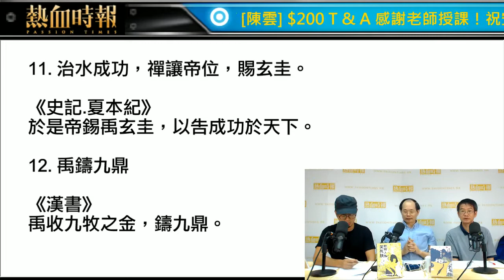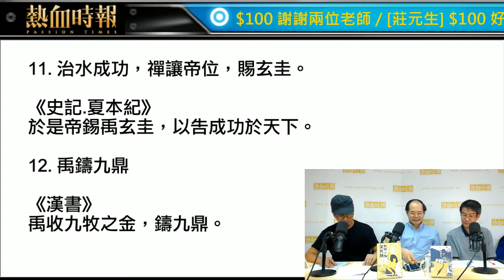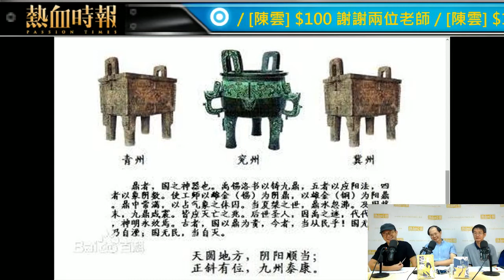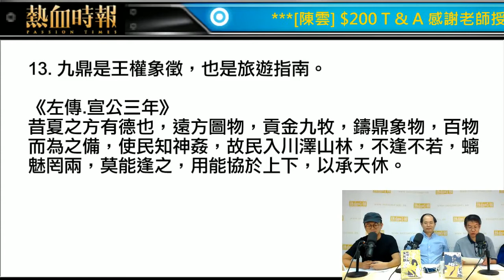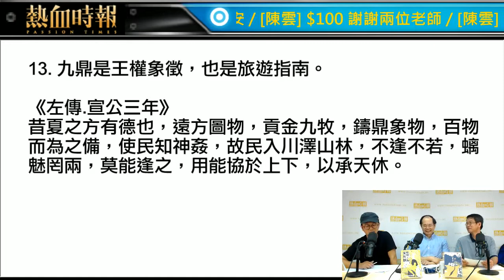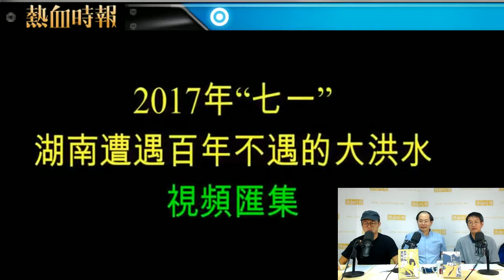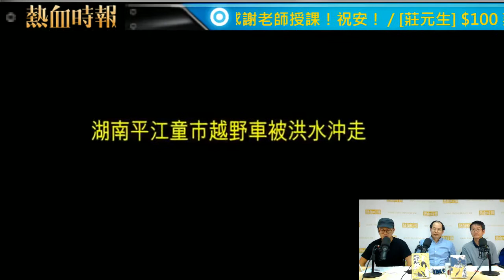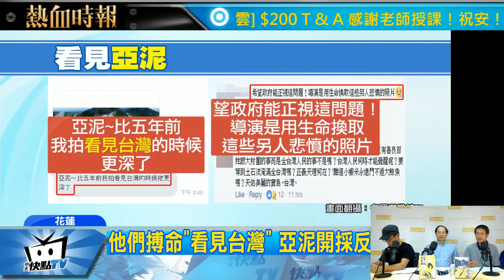《建國神話》第七集︰大禹治水與土地政治 Part2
《建國神話》

第七集︰大禹治水與土地政治

主持：陳雲/莊元生/蕭傑